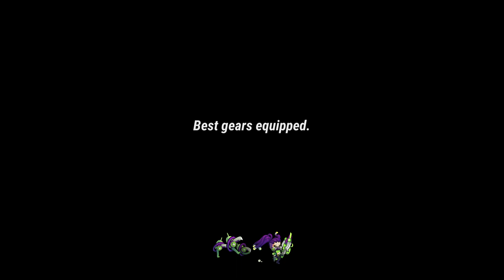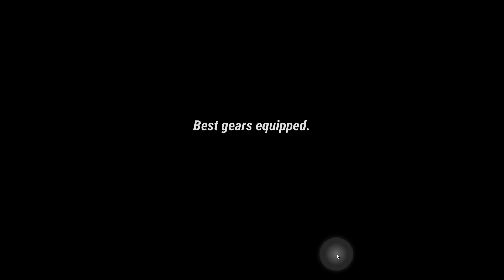Eternity Legends - League of Gods Dynasty Warriors - GAMEplay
Eternity Legends is a Free Android New Action RPG Mobile Multiplayer Game featuring many famous places in the world to Thanatos Castle .